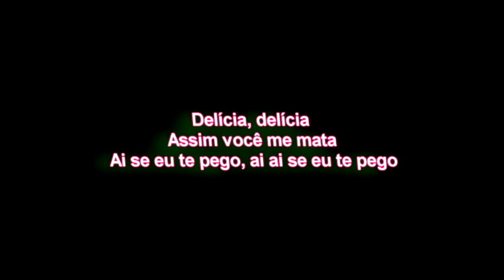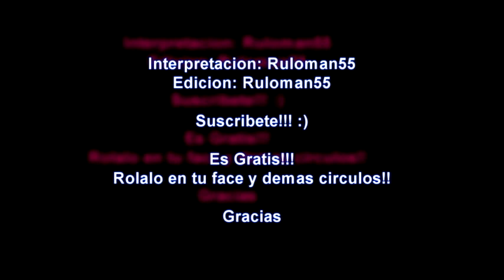Michel Teló Ai se eu te pego KARAOKE Con LETRA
Es mi primera edicion espero le guste y denle like!!!

Ai se eu te pego  KARAOKE CON LETRA

No seas malo y deja tu comentario, pidela y te envio el audio a tu correo.

COmenten

Editado con el sony vegas !